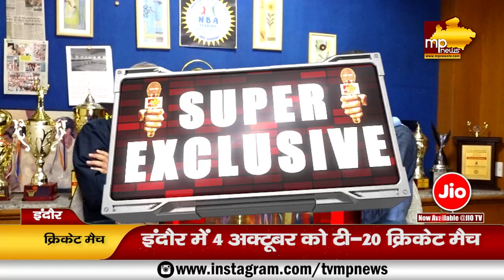क्रिकेट मैच देखने के लिए खरीदें टिकट, फ्री पास नहीं देगा MPCA! MP News Indore